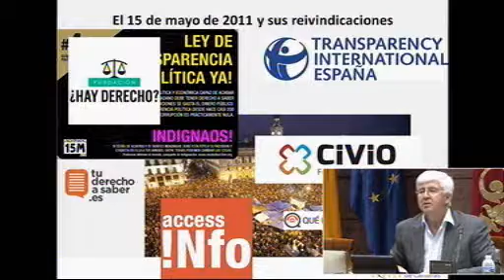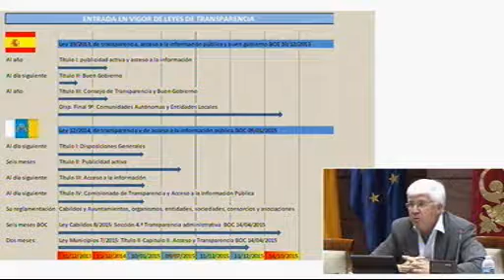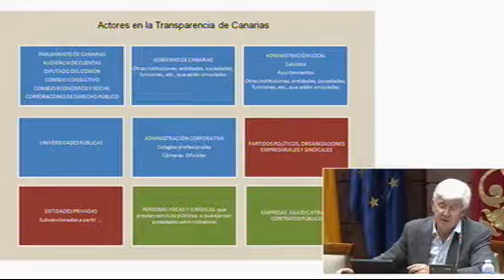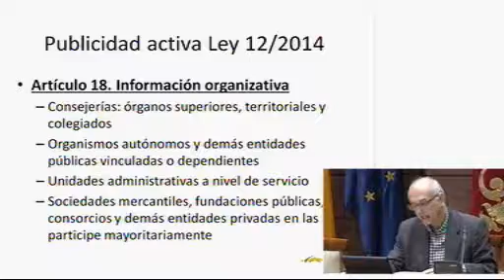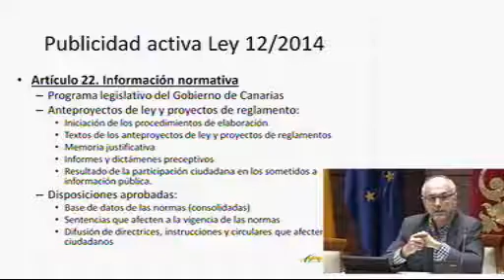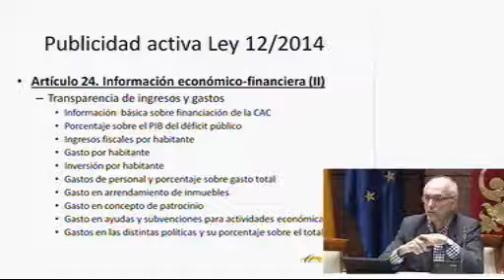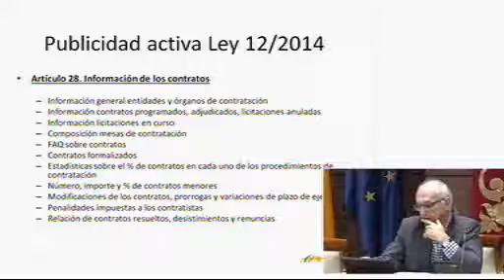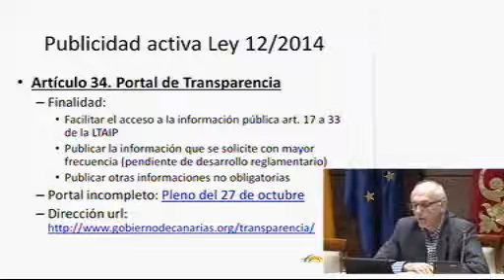(III) Curso: Ley de Transparencia y sus repercusiones en los empleados públicos. 2015.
1ª Intervención de José María Vázquez (Jefe de Servicio y Evaluación y Control de la Publicidad Activa) y Pedro Pacheco (Jefe de Servicio de Reclamaciones y Asuntos Generales). Noviembre de 2015, en el Parlamento de Canarias.
Temas:
- Ley estatal 19/2013, de 9 de diciembre, de transparencia, acceso a la información pública y buen gobierno.
-La Ley autonómica 12/2014, de 26 de diciembre, de transparencia y acceso a la información pública de Canarias

MINUTAJE:
- 00:00 Pedro Pacheco
- 22:37 José María Vázquez